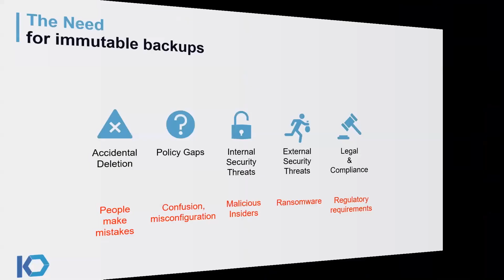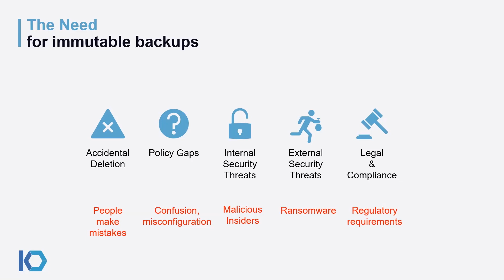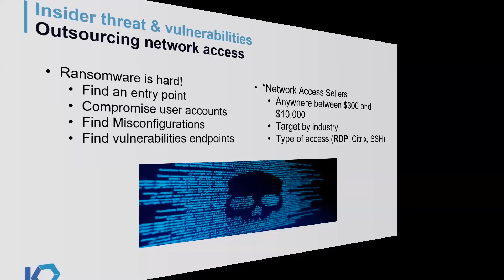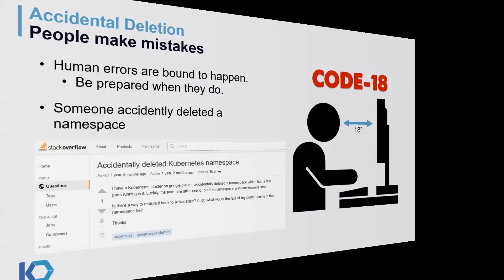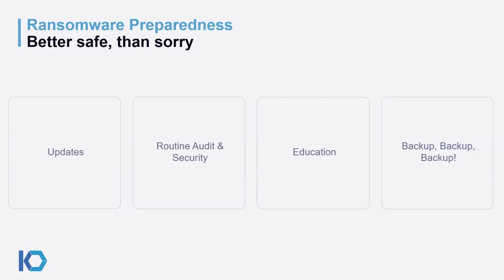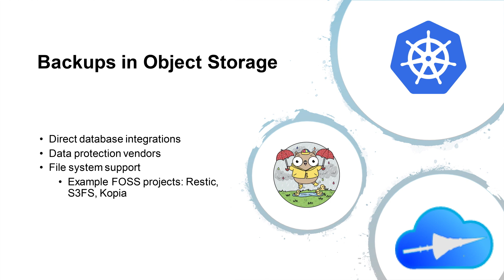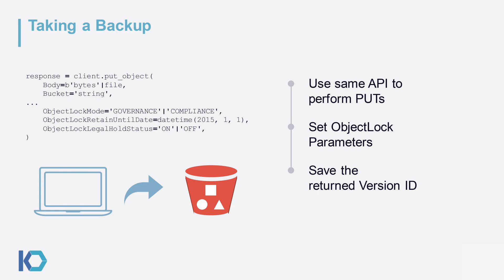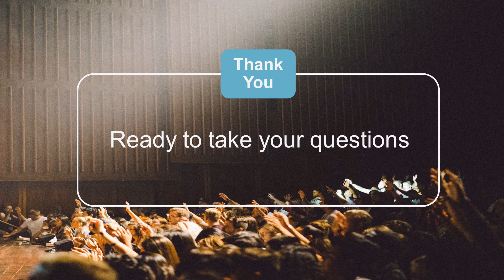Kasten at KubeCon EU: Securing S3 Backups Against Ransomware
When backing up cloud-native data, there is no better place than object storage. From databases to data protection applications, the cloud-native landscape is littered with projects that backup data to object storage. With all this mission-critical data being stored in object storage it’s no wonder that it’s become a high-value target for cyber criminals. This, in combination with the rising popularity of cryptocurrency, means that ransomware protection is now a requirement for IT departments of any size.

The S3 protocol has become the de-facto standard API for interacting with Object Storage. It is implemented by nearly all object storage providers and consumed by modern cloud native applications. Thankfully it provides all the primitives needed to develop a robust strategy to protect against ransomware attacks.

In this session, we’ll walk through how backups saved in an S3-compatible can be made ransomware resistant. We’ll show which APIs are used and how to configure the buckets. If you’re considering backing up data in object storage and your data is too valuable to lose, then this talk is for you!